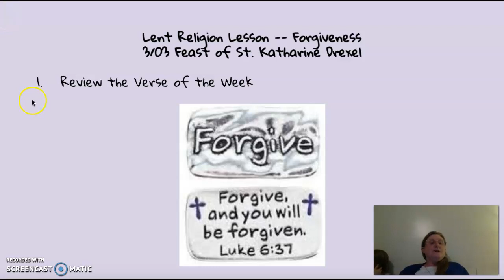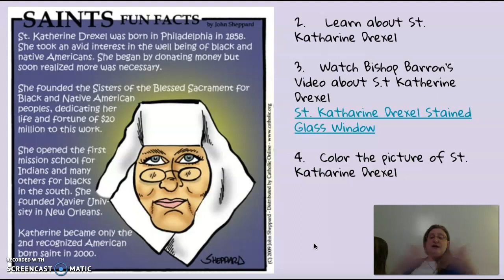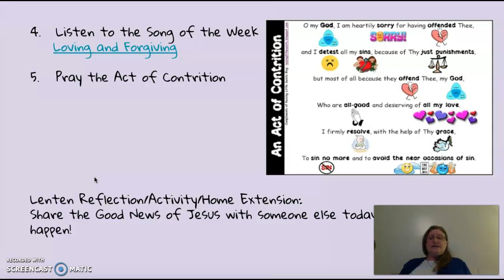Lenten Lesson 3/03 St. Katharine Drexel